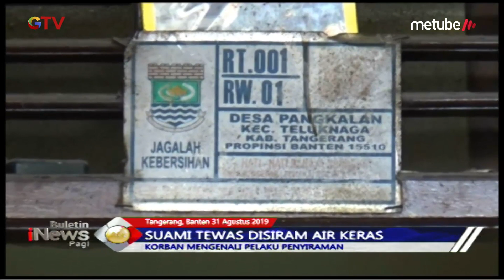Guru Ngaji di Tagerang Tewas Usai Disiram Air Keras oleh Selingkuhan Sang Istri - BIP 01/09